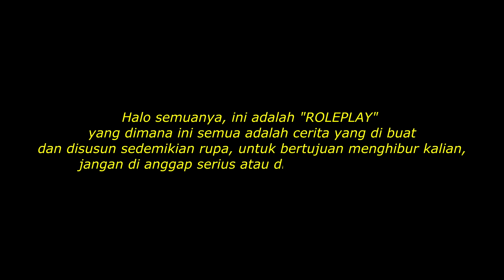[Episode 12] Hidup Atau Mati Ada Di Tangan Sang Dewa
Yuk BELI DI UNIPIN KALO MAU BELANJA VOUCHER GAME ONLINE! BANYAK EVENT DAN PROMO !!